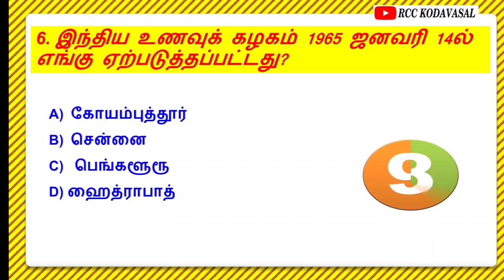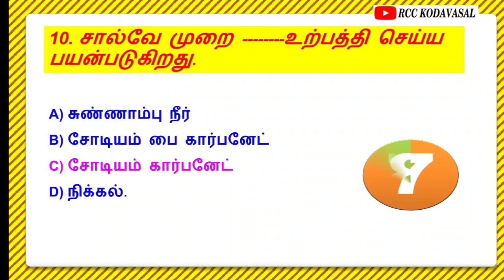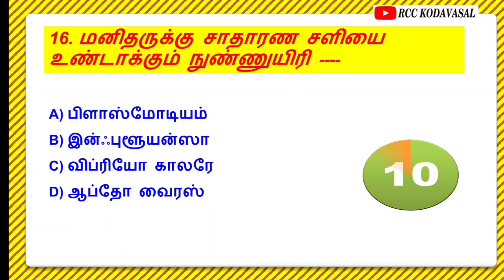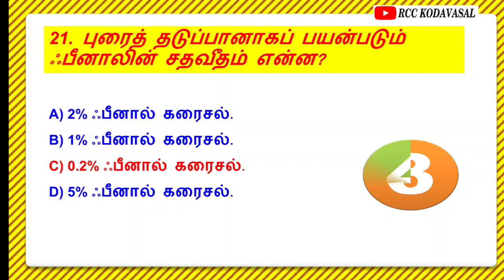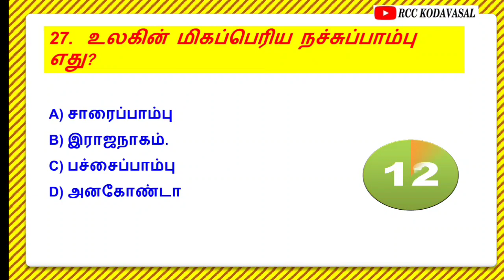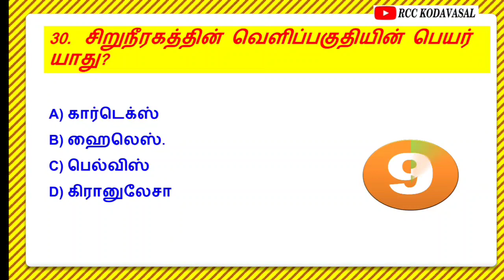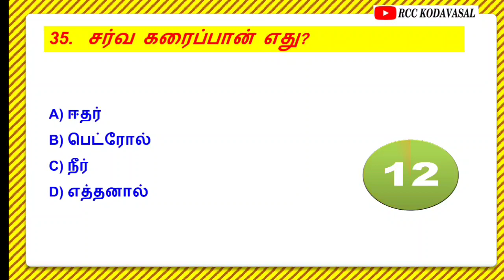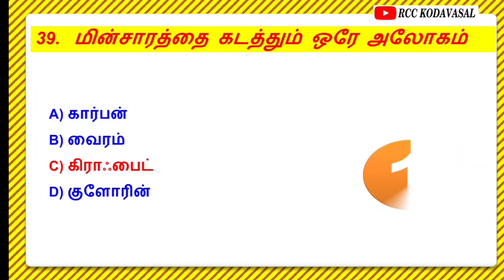6-10TH SCIENCE IMPORTANT QUESTIONS TEST 💪, TNPSC EXAM 💪🔥, TNUSRB EXAM 🔥, FOREST OFFICER 🌳